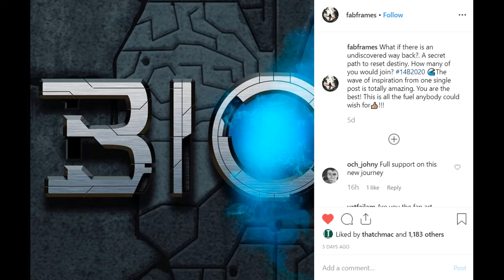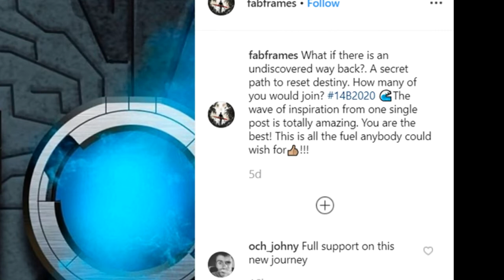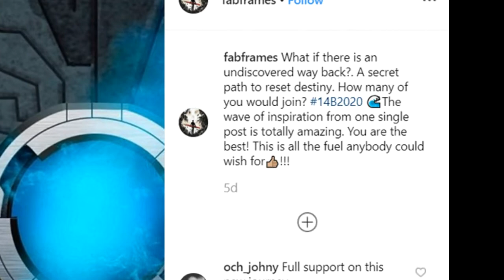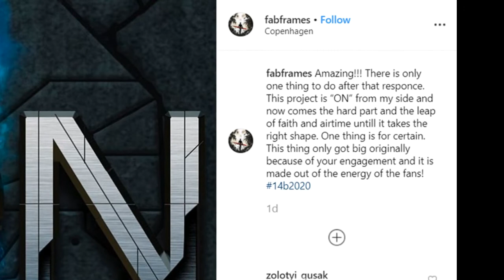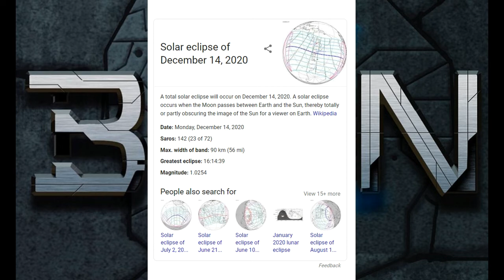Christian Faber Posts - What Could This Mean?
Go give Christian Faber some love! I can't wait to see what is in store!

Cool Bionicle T-shirts!